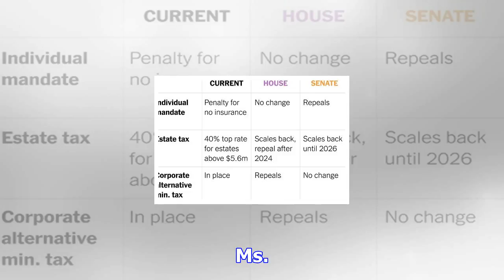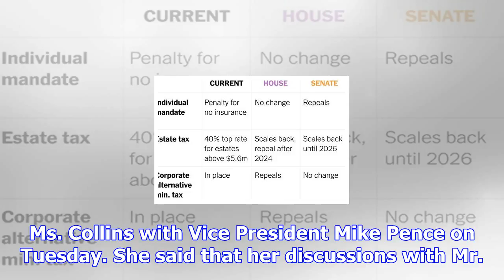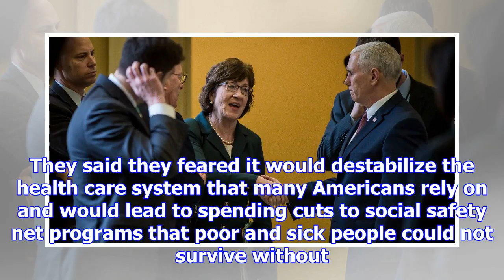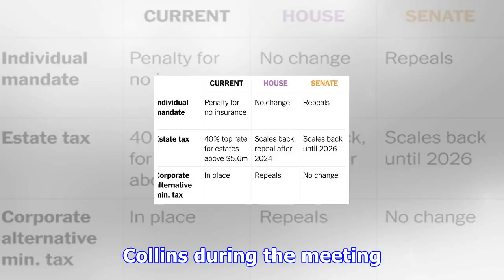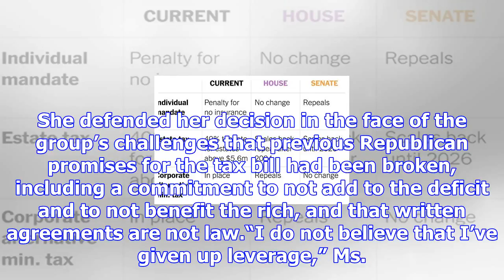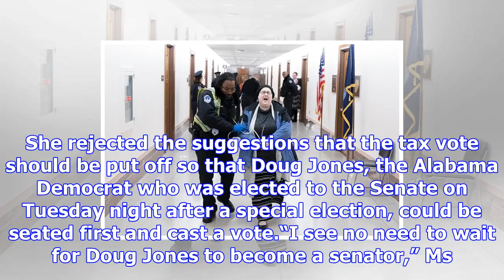Last-ditch effort to sway senator on tax bill involves personal pleas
Protesters being arrested on Wednesday outside the office of Senator Susan Collins, Republican of Ma...